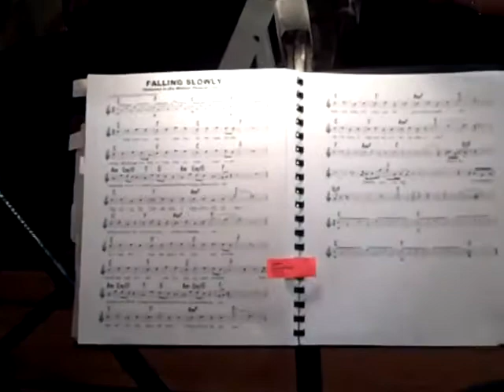Lynn + Mike's Glen Foerd Mansion Ceremony 3/13/10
Lynn & Mike's wedding ceremony in the Drawing Room with 80 guests at Glen Foerd Mansion on the Delaware in Philadelphia, PA.

Please Note: The songs used in this video are for entertainment & learning purposes only.